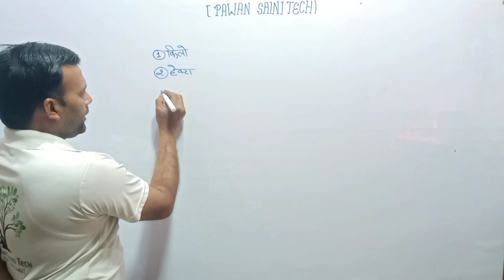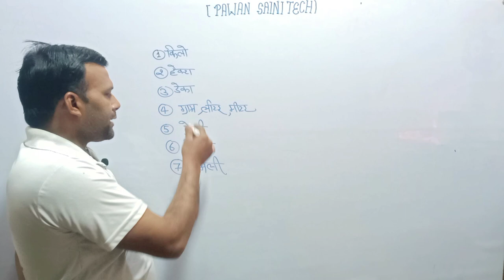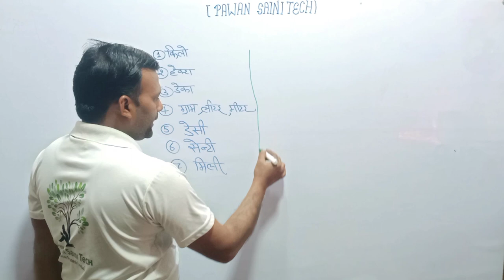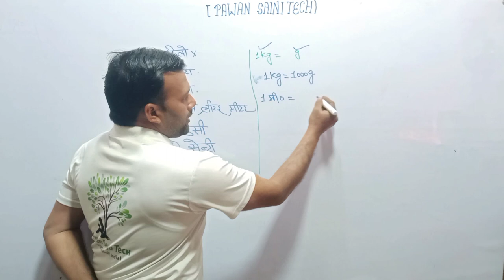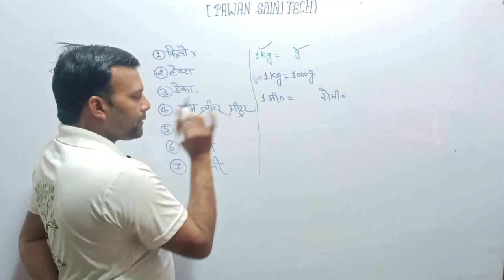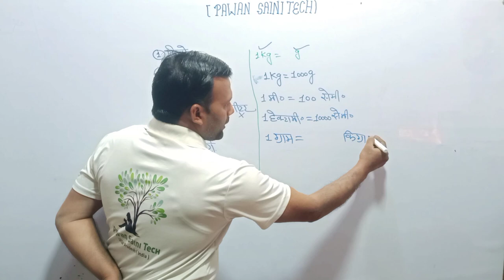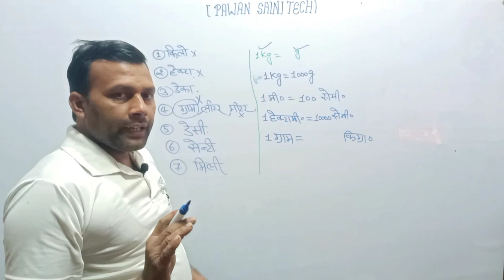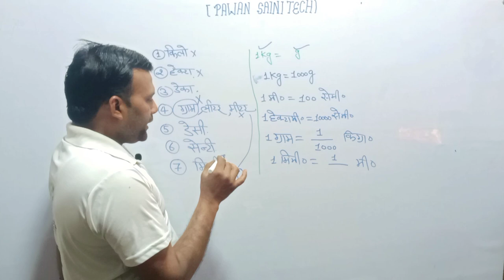Amazing Knowledge to Solve (M.K.S) system🧭🧭 By Pawan Saini Tech ✍️✍️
Pawan Saini Tech channel par aisi hi amazing videos ka enjoy le aur apna yogdaan de.